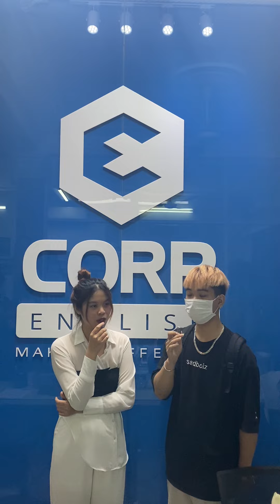Bạn Hiếu - ĐH Công Nghiệp - Lớp CPI008 - Chia sẻ cảm nhận về phương pháp " Trải nghiệm thực tế"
Hệ thống Giáo dục Quốc tế ECorp English
ECorp English là đơn vị đào tạo Tiếng Anh giao tiếp đầu tiên ở Việt Nam cấp chứng chỉ quốc tế Singapore với 100% giáo viên bản ngữ và ứng dụng kiến thức kích thích não bộ BSM từ Singapore để học tiếng Anh cho người lớn và trẻ em.

❌❌LỘ TRÌNH HỌC TỪ MẤT GỐC ĐẾN THÀNH THẠO

1. Học tiếng Anh bằng trải nghiệm thực tế
2. 3 Phút học tiếng Anh mỗi ngày
3. Học từ vựng tiếng Anh theo chủ đề
4. Chuẩn hoá phát âm như người bản ngữ
5. Cách học ngoại ngữ nhanh nhất trong 6 tháng
6. Bí quyết học tiếng Anh khi khám phá đường phố

🔔Hãy bấm "Chuông" để nhận thông báo từ Ecorp khi có bài giảng mới được đăng tải!
👉👉Mỗi ngày xem 3-5 video học tiếng Anh của Ecorp, kết hợp với khóa học tiếng Anh toàn diện của Ecorp, tiếng Anh của bạn sẽ cải thiện nhanh chóng.